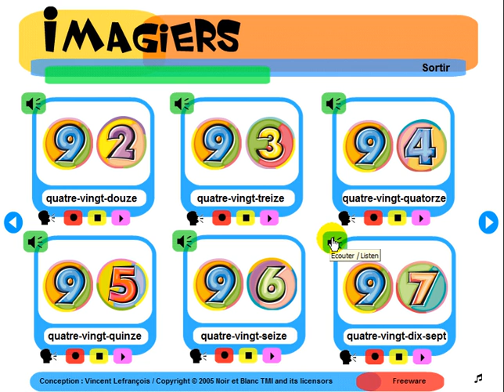Lezione di francese = Imagiers = De 80 à 100